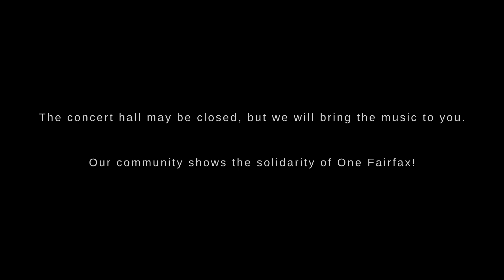Rimsky-Korsakov: Scheherezade — The Young Prince and the Young Princess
Fairfax Symphony Orchestra
Christopher Zimmerman, conductor
featuring the 2017 Fairfax Symphony All-Stars

George Mason University Center for the Arts Concert Hall